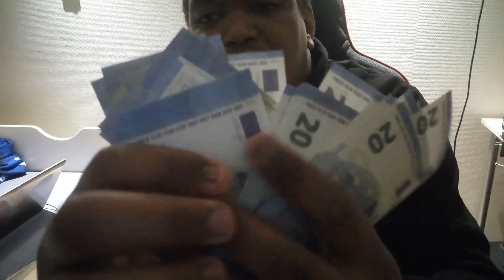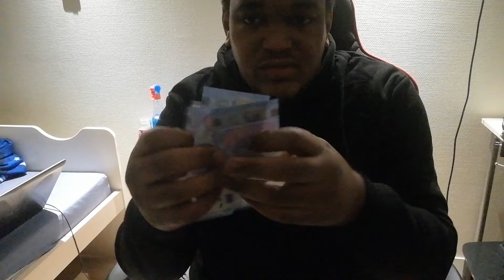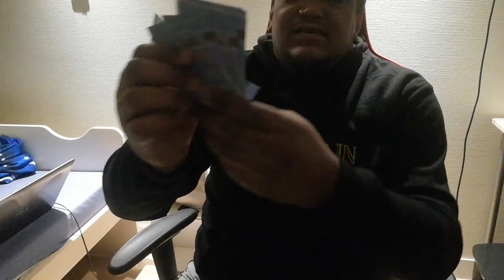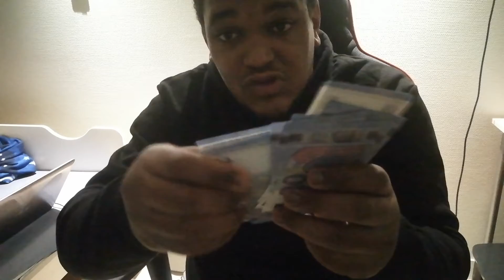YOUTUBEUR INDÉPENDANT 7 AIE AIE AIE (NO FAKE)